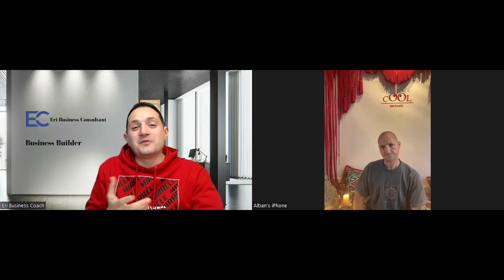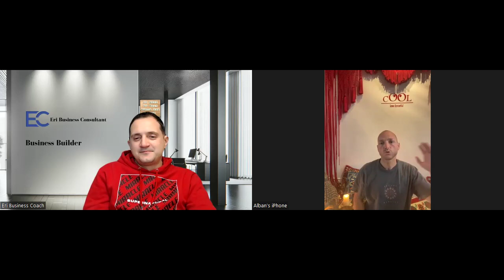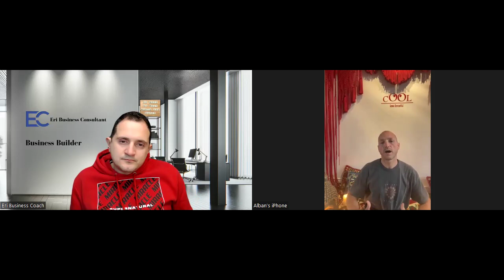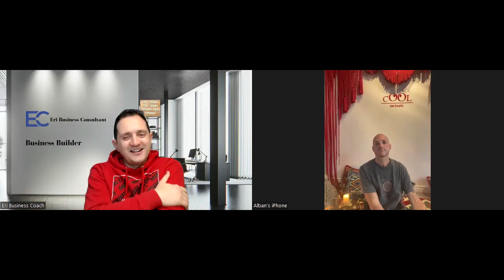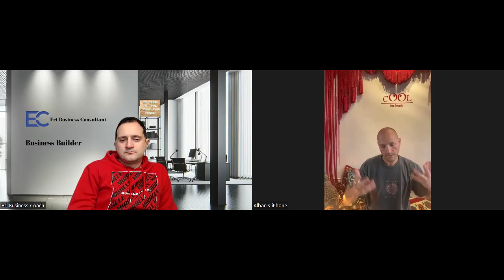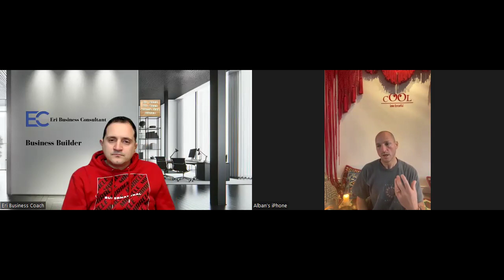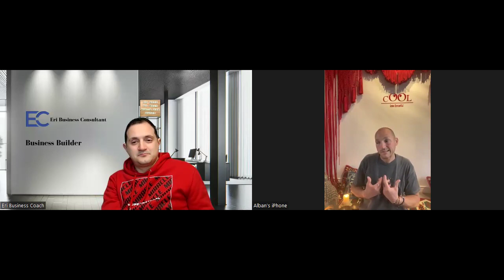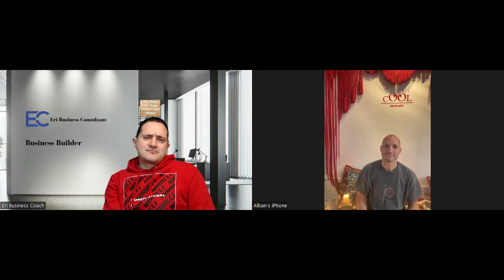Meditimi nepermjet Yoges me Alban Muçen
Per vetem 20 min ne dite, duke u praktikuar ti mund te shperthesh dhe permiresosh jeten tende ne fokus, progres, harmoni dhe lumturi.